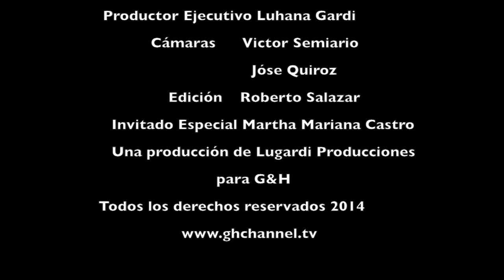Entrevista con Luhana Gardi -Martha Mariana Castro 1a. parte